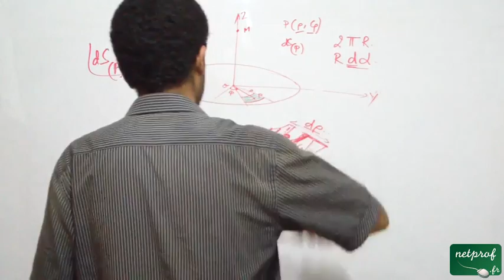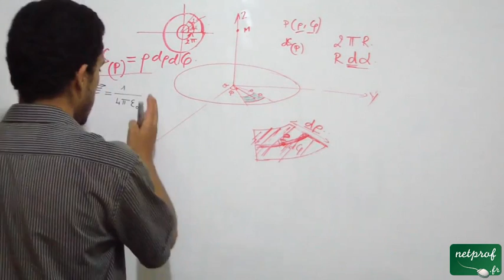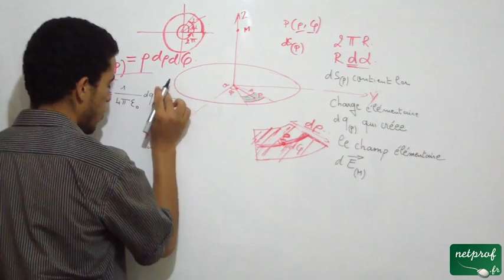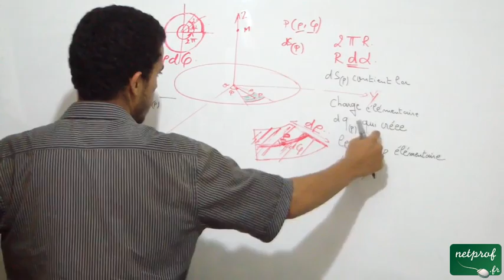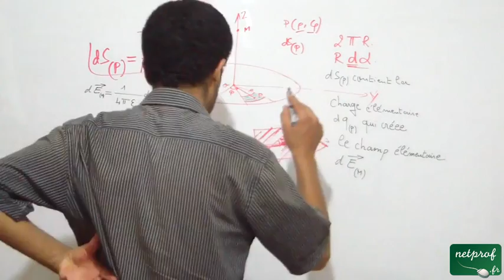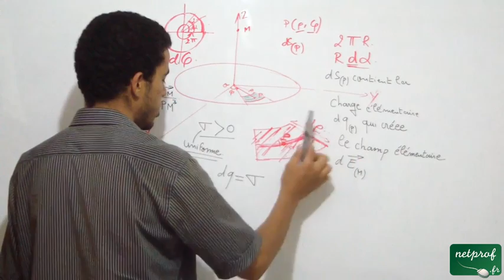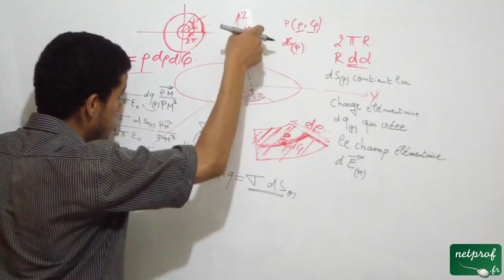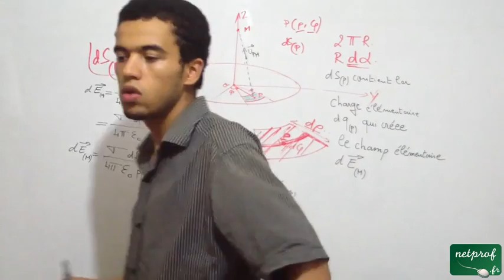Champ créé par un plan infini, part2